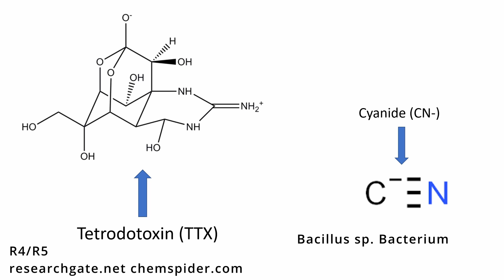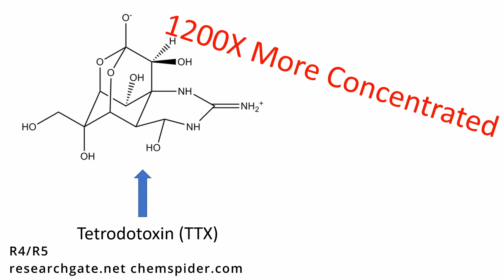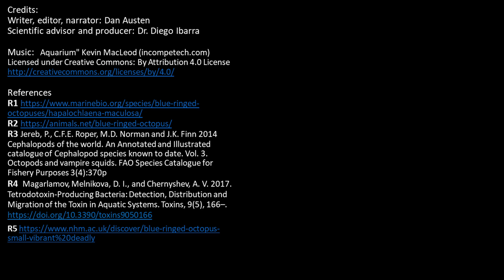Venomous Greater Blue-Ringed octopus (Hapalochlaena lunulata)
Explore the venomous bite housed by the Greater Blue-Ringed octopus (Hapalochlaena lunulata) and other facts about what makes these small animals so unique

Credits: Writer, editor, narrator: Dan Austen
                Scientific advisor and producer: Dr. Diego Ibarra